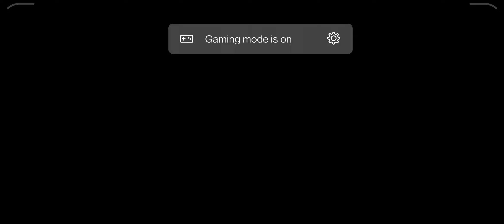Minecraft - Krusty Krab at Walt Disney World!?!